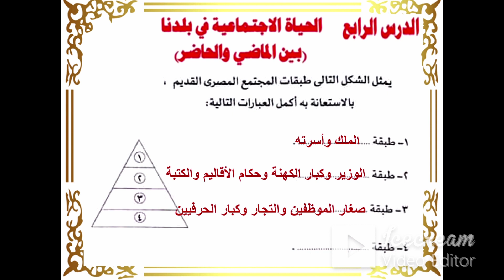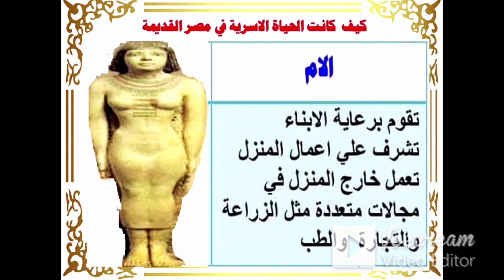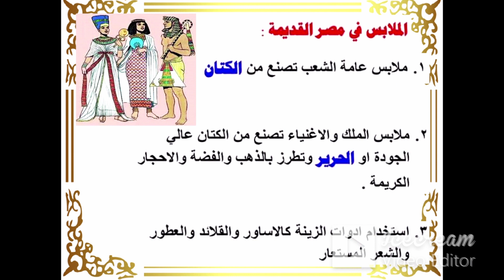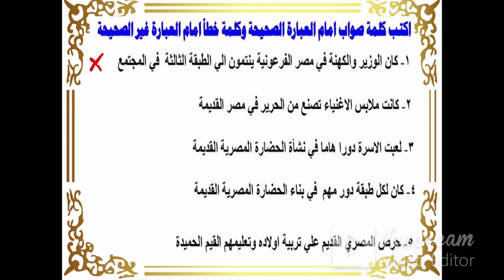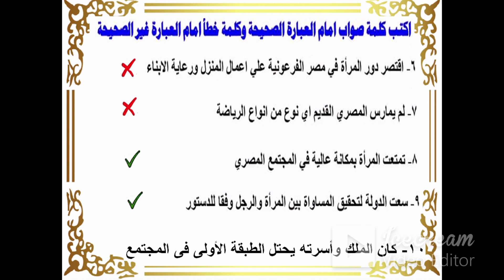الحياة الاجتماعية بين الماضى والحاضر (8) دراسات اجتماعية - الصف الخامس - الترم الثانى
شرح درس الحياة الاجتماعية بين الماضى والحاضر - حل تدريبات على الدرس